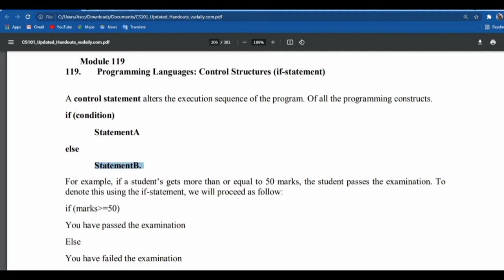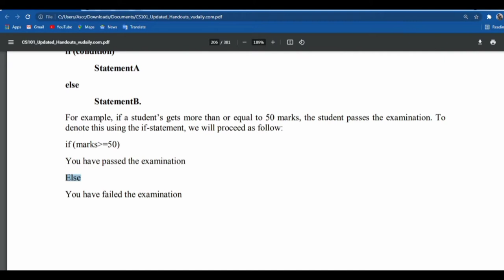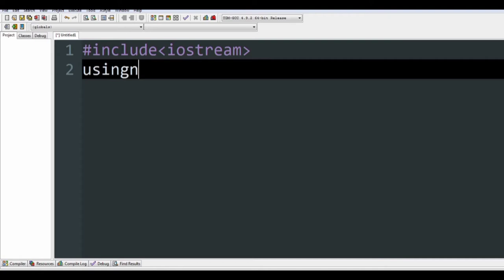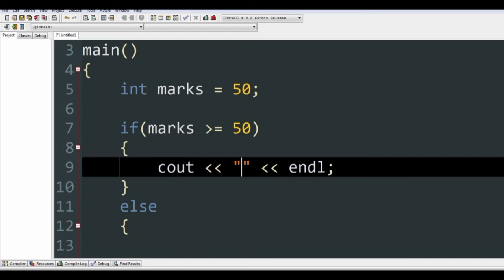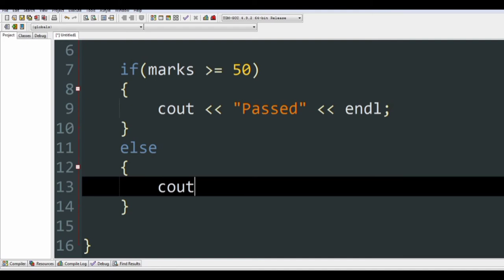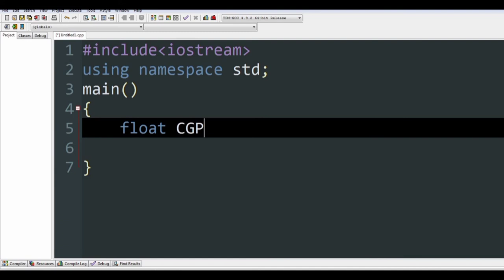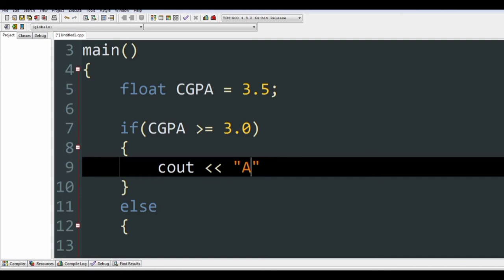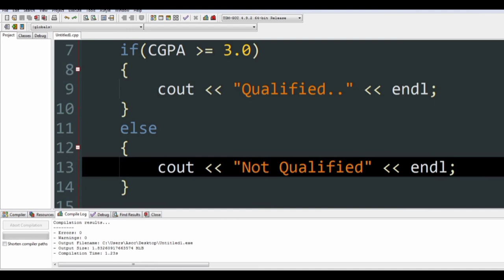CS101 - Module 119 & 120 - If/Else Control Structure - By Prof. Khaliq Mirza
In this Lecture, we covered topics If Else Structure with examples.
Hopefully, You''ll enjoy our Video.